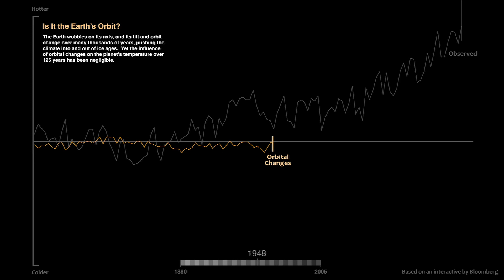Milankovitch Cycles Explained: Why Climate Change Isn't Just a Phase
Many may try to dispel climate change and climate science by claiming it’s just a natural phase of Earth’s overall climate history. Earth has gone through ice ages and periods of warmer climate in the past so how is what's going on right now any different they argue. However, this is not true. Natural cycles of climate change on earth are often caused by Milankovitch cycles. Milankovitch cycles are shifts in the Earth’s orbital path, tilt, and precession that result in a redistribution of solar radiation and changes in climate over tens of thousands of years...
Climate change explained climate change 2021

Credits:
Drone Footage of a Forest with Waterfalls
Mikhail Nilov/Pexels
Climate cold glacier iceberg
Mikhail Nilov/Pexels
Aerial View of A Winter Landscape
Ruvim Miksanskiy/Pexels
Snow Melting On Berries Of A Tree
Kay Graphic/Pexels
How global warming stacks up/NASA
Text provided by Bloomberg Business. Data provided by NASA GISS and IPCC

Interactive: Climate time machine – Climate Change: Vital Signs of the Planet (nasa.gov)